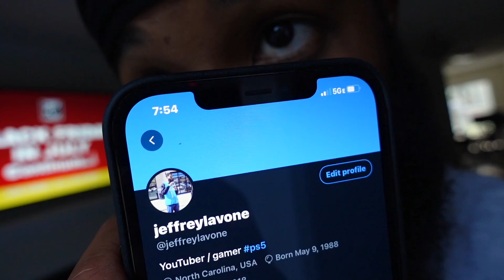First YouTube Podcast!?!?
This video is about me being a guest on a YouTube Podcast.